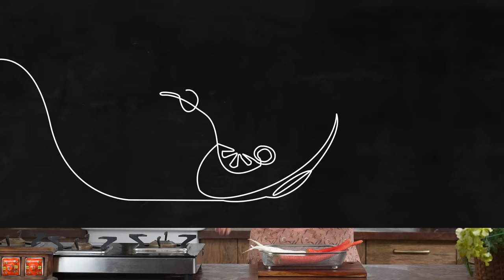5 Min Gajar Mooli Mirch Instant Achar I Pickle Recipe I गाजर मूली मिर्च का अचार I Pankaj Bhadouria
5 Min Gajar Mooli Mirch Instant Achar I Pickle Recipe I गाजर मूली मिर्च का अचार I Pankaj Bhadouria

Indian food is incomplete without achar! We love our pickles. So sharing today, a winter recipe- an Instant Achar of our favorite winter vegetables, Gajar Mooli Mirch ka Instant Achar! This instant achar is a unique instant pickle that does not require to be left in the sun for days. You can make and eat this instant pickle instantly! Carrots, radish, green chilies, ginger, find their way into this instant pickle. You can enjoy this instant Achar, this 5 min Gajar Mooli Mirch Achar, with paratha, rice, pulao, puri, roti, anything you like!

Recipe:

Instant Gajar Mooli Mirch ka Achar
Preparation Time: 5 minutes
Cooking Time: 5 minutes
Serves: 4-5

Ingredients:
2 radishes
2 carrots
15 to 16 green chilli
50g ginger
2 tbsp mustard
2 tbsp small mustard seeds (rai)
12 to 15 black peppercorns
1 tsp cumin seeds
3 tbsp fenugreek seeds, soaked for 2 hours
2 tbsp coriander seed
2 tbsp fennel Seeds
2 tsp kashmiri red chilli powder
1 tsp turmeric powder
1 tsp nigella seeds (kalonji)
1 ½ cup mustard oil
¼ tsp asafetida
2 tsp  Salt
3 tbsp white vinegar

Method:
Wash, scrap and wipe clean the carrots, radish, ginger.
Cut carrots & radish into 2” sticks. Cut the ginger into 2” juliennes. Cut the green chilies into 2” pieces.
Dry roast the mustard seeds, rai, cumin seeds, coriander seeds, fennel seeds till fragrant and golden in colour.
Cool and grind to a fine powder. Add the nigella seeds, turmeric powder, red chili powder and mix well.
Heat the mustard oil till smoking hot. Add 1 tsp salt to clarify the oil. Add the drained fenugreek seeds, stir and add the prepared vegetables. Mix well. Add the powdered spices and mix well. Cook for 3-4 minutes. Add 1 tbsp salt, vinegar and mix well.
Remove from fire.
Heat a coal on fire till red hot. Place the coal in a steel bowl. Add the hing over it. Cover with inverted glass jar and smoke it for 10 minutes.
Remove the jar. Fill in the prepared pickle and store.